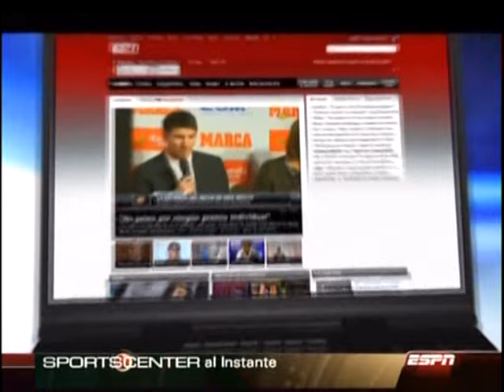Sportscenter Superclasico en Cordoba 2013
Despues de 12 años se volvio a jugar el clásico más importante de Argentina en la provincia de Córdoba y esta fue la cobertura del noticiero de ESPN: Sportscenter.